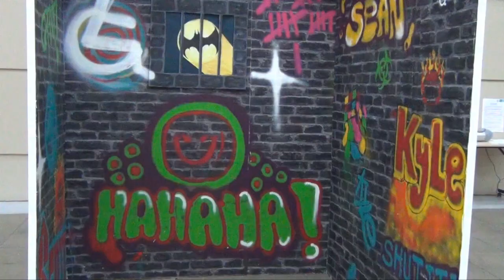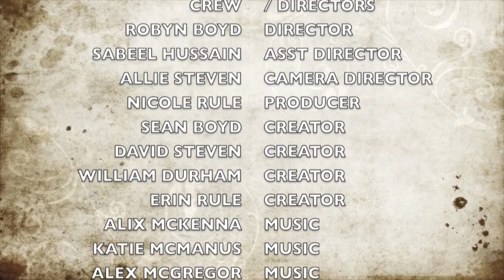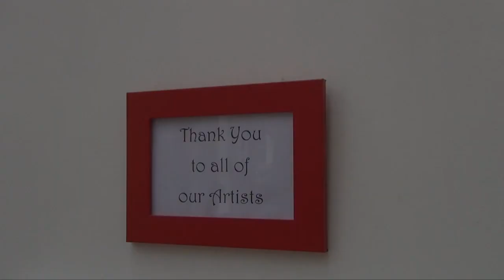CHAS Art Exhibition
Artwork by families who use services provided by Children's Hospice Association Scotland (CHAS) featured in an exhibition celebrating 21 years of CHAS at the Wasps Studio, Glasgow. CHAS supports children and young people across Scotland with life-shortening conditions.